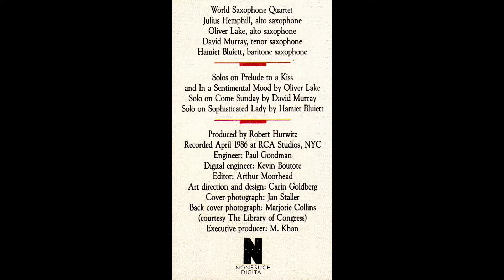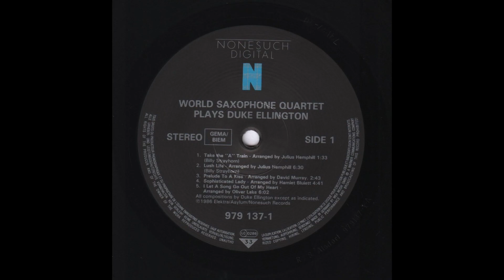World Saxophone Quartet — I Let A Song Go Out Of My Heart (Plays Duke Ellington, 1986) vinyl LP, A5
Vinyl, LP, Album, Germany - 1986
Nonesuch – 979137-1
1080p - 60fps

00:00 - - - A5 — I Let A Song Go Out Of My Heart (Duke Ellington) - - - (6.02)
… Arranged by Oliver Lake

••• World Saxophone Quartet •••
Julius Hemphill - alto saxophone
Oliver Lake - alto saxophone
David Murray - tenor saxophone
Hamiet Bluiett - baritone saxophone

Solos on Prelude To A Kiss and In A Sentimental Mood by Oliver Lake
Solo in Come Sunday by David Murray
Solo in Sophisticated Lady by Hamiet Bluiett

Produced by Robert Hurwitz
Recorded April 1986 at RCA Studios, NYC
Engineer - Paul Goodman
Digital engineer - Kevin Boutote
Editor - Arthur Moorhead
Art direction and design - Carin Goldberg
Cover photograph - Jan Staller
Back cover photograph - Marjorie Collins
(Courtesy The Library of Congress)
Executive producer - M. Khan

Manufactured in Germany by Record Service GmbH, Alsdorf
Pressé en Allemagne par Record Service GmbH, Alsdorf
TM a Warner Communications Company